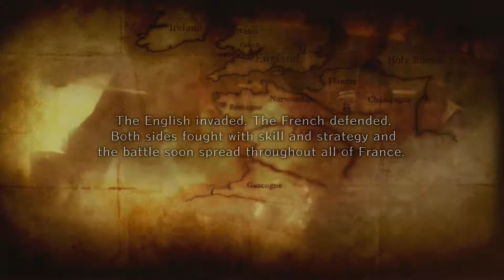I kill the reapers in Bladestorm~N part 2~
Things get heated in the second episode of bladestorms nightmare mode.